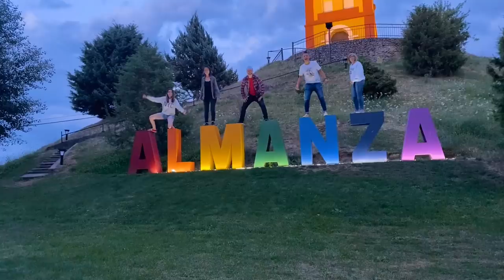Unsere bisher HÄRTESTE TOUR | Jimmy muss zum Mechaniker | Van Life Spanien | #15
Wir bewegen uns weiter und erkunden nun die Gegend um Leon, denn absehen von der Stadt auf dem Jakobsweg gibt es in der Umgebung traumhafte Natur, wie sie nur wenige in Spanien erwarten.

Wir erkunden also das verträumte Bergdorf Riaño an einem Stausee und zusammen mit der spanischen Familie, die in Leon lebt, fahren wir noch tiefer ins Gebirge der 'Gipfel Europas' und machen dort die für uns bisher härteste Wanderung mit über 1200 Höhenmetern und 20 km Distanz.

Außerdem besuchen wir Alvaro, Freund der Familie und Mechaniker des Vertrauens, damit er Jimmy einen Refresh gibt aber vor allem auch das Problem, das wir mit dem Öl haben, genauer ansieht.